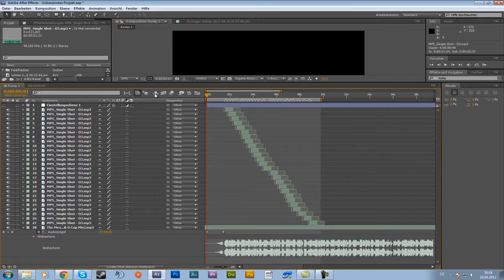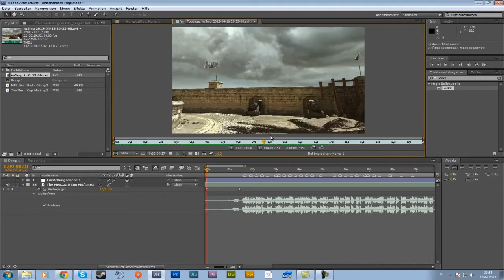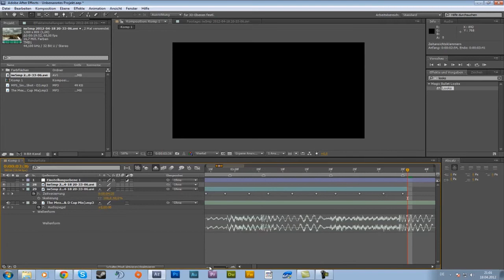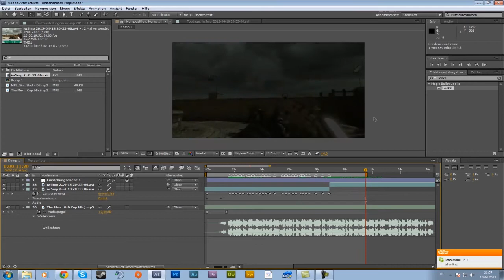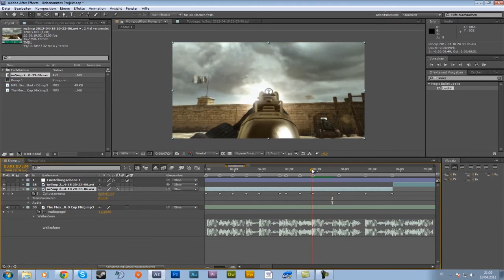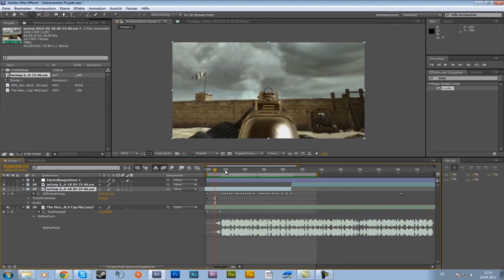Editing Tutorial #2 [GER] - Automatic Gun Sync (AE)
Nach langer zeit mal wieder ein Editing Tutorial! :) Die Tage kommt noch das Atheismus-Commentary sowie eine neue Folge Klassenlotto! :)